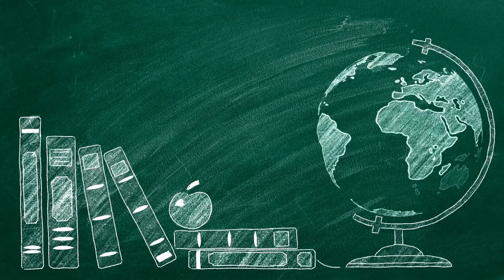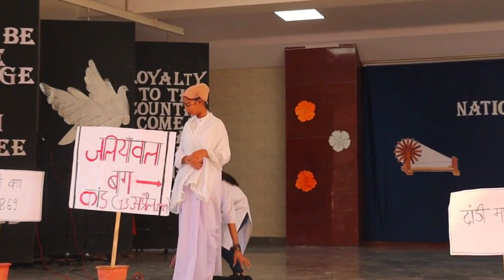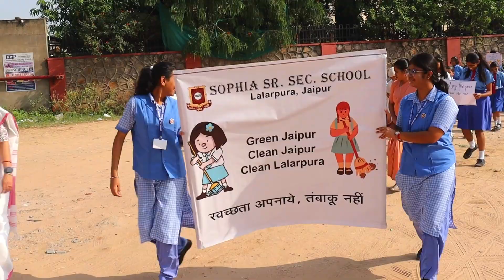Gandhi Jayanti | Shastri Jayanti | Sophia School Lalarpura Jaipur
The renowned names of Mahatma Gandhi and Lal Bahadur Shastri still echo in the minds of Indians for their contribution towards our independence and the development of the nation. Both leaders carried India to a new era of life, joy, celebration, and freedom.
We welcome you to celebrate and commemorate them through this inspiring and heartening celebration.

A Video by Media Club –
Video Edited By - Aadya Tiwari & Shalin
Recorded By: Aadya Tiwari, Shalin Jain, Alyssa Kelsy & Yutika Kanoongo
Mentored By - Mr. Ashish Joseph